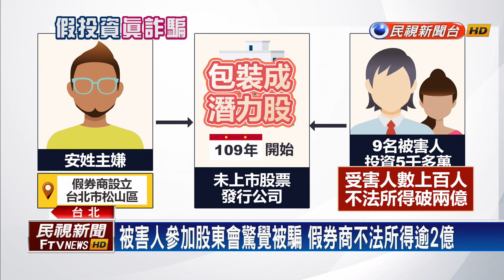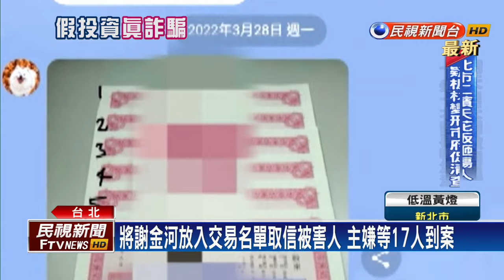假投資真詐騙！主嫌商業大樓設假券商 坑殺投資客－民視台語新聞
【民視即時新聞】刑事局破獲一起假投資、真詐騙的案件！一名安姓主嫌，在台北市松山區的商業大樓裡，開設一間假券商，對外向投資客販售未上市、上櫃的公司股票，還宣稱前景看好，以高獲利來誘騙投資人，等到被害人發現，股票根本沒有上市櫃，甚至去參加股東會，才發現自己碰上假券商。